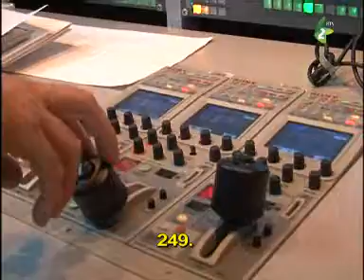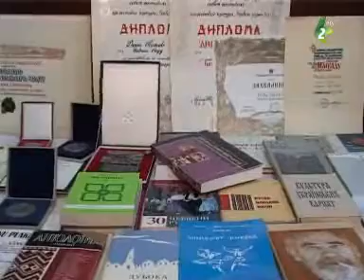Siroki plan po ruski 3.11.2013. - Широки план по руски 3.11.2013.